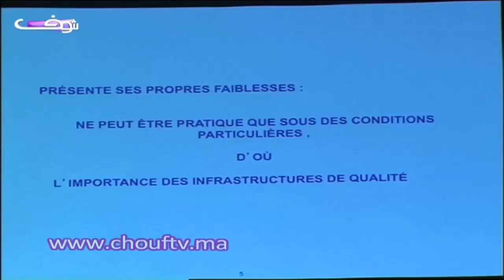محمد المرنيسي يقدم برنامجه لرئاسة جامعة كرة السلة